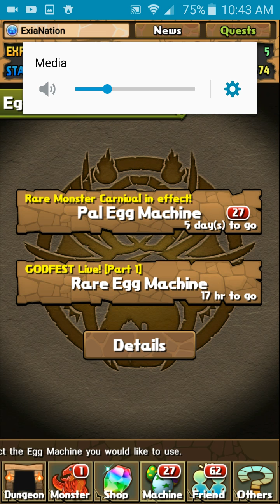Puzzle and Dragons: Extravagant Easter Godfest Pulls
100% worth it.